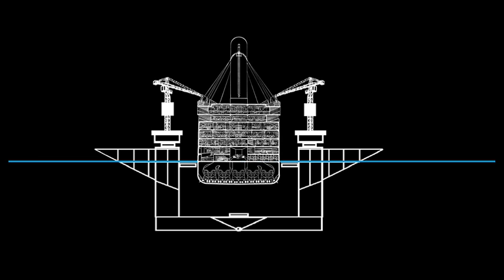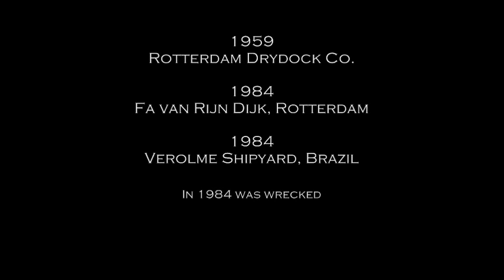Dock of the Stars: Southampton Floating Dock